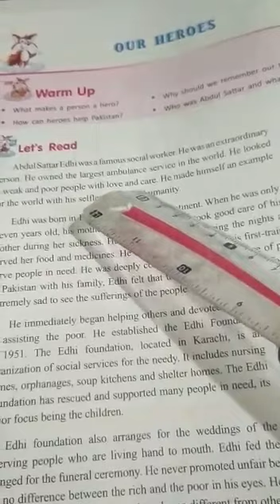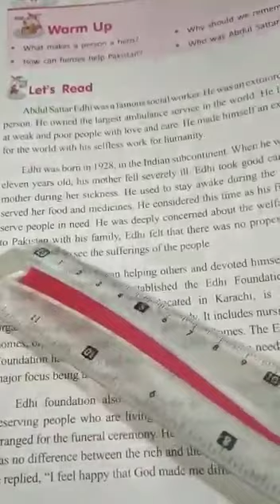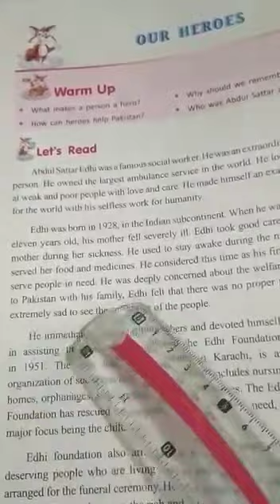Class 5th A,, Subject = English,, Textbook Unit 4 = Our Heroes (Part 1)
Teacher = Ms. Itrat Fatima